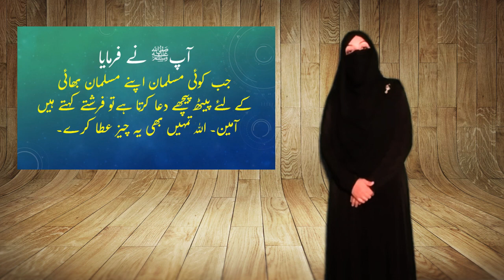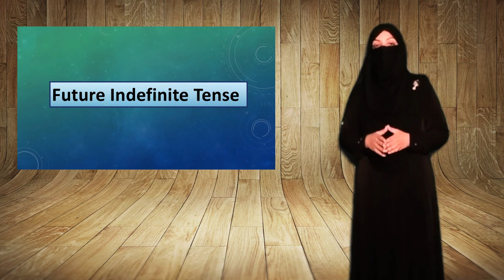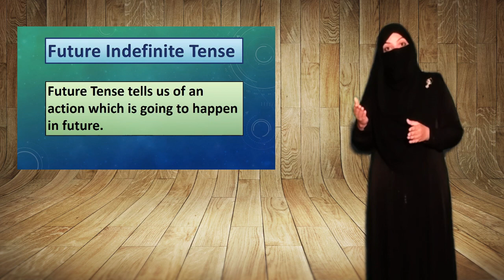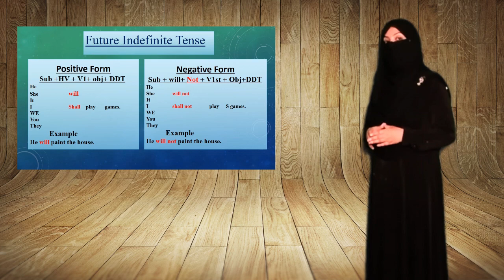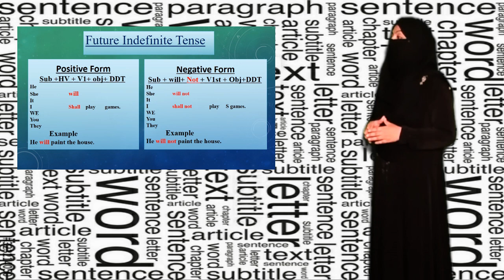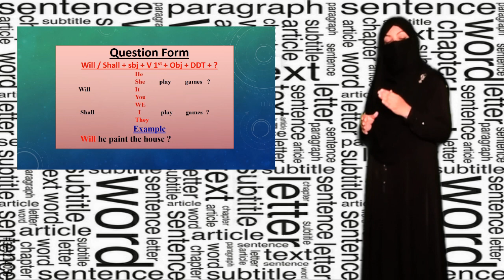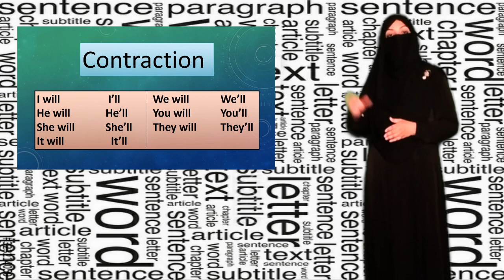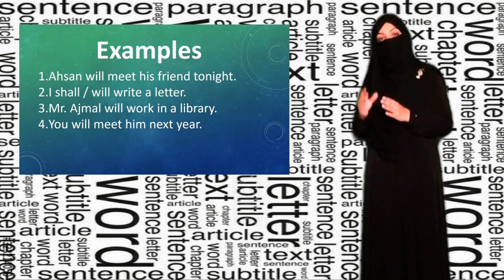Class Four | English | Lecture 22